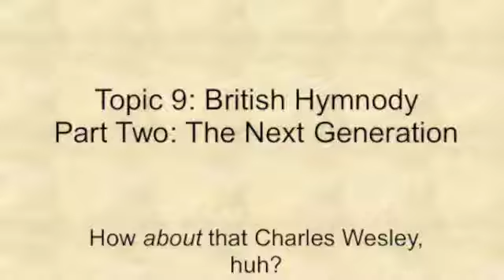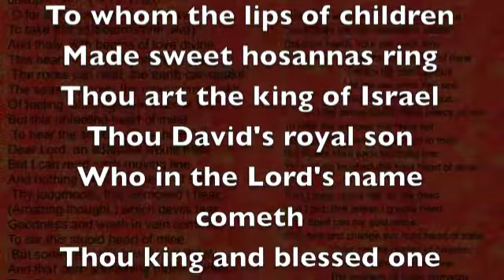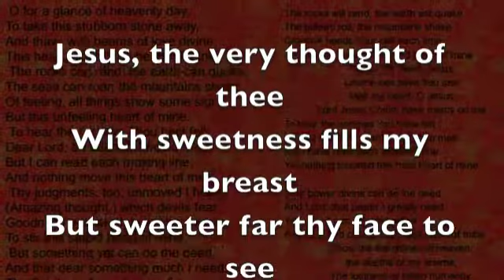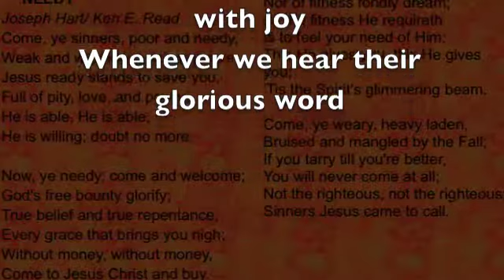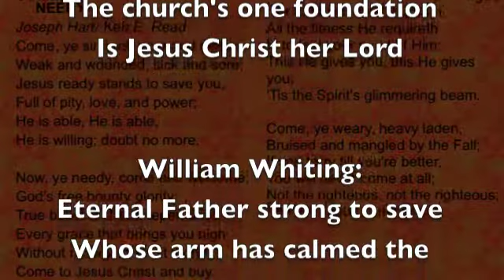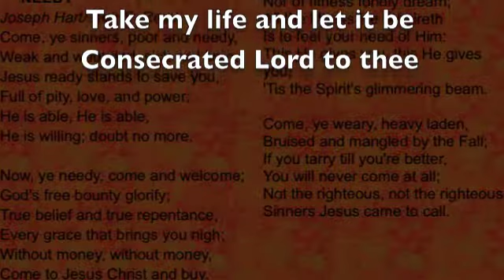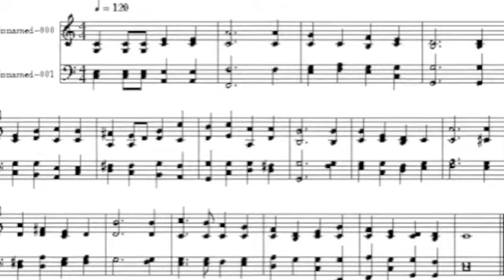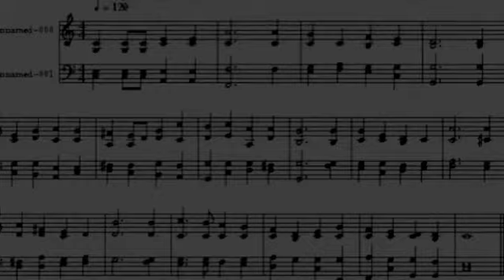PHSS Session 10e British hymns 1800 and beyond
From the Oxford movement to present day, an exploration of the direction of hymnody in England.